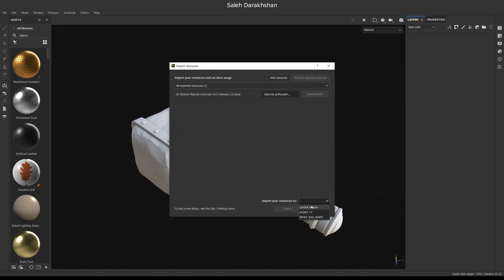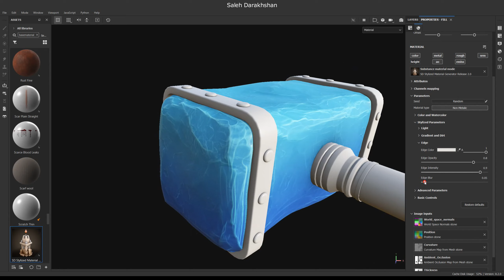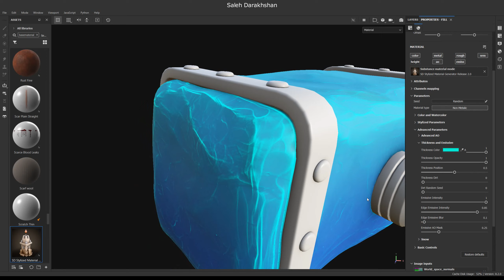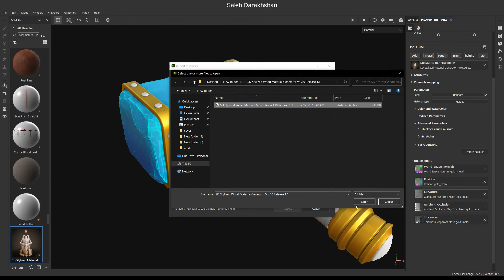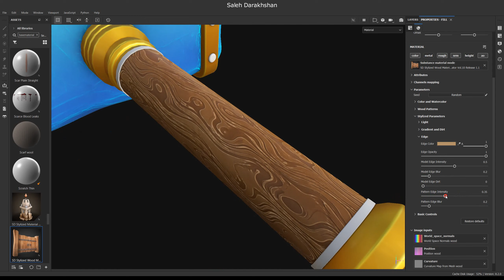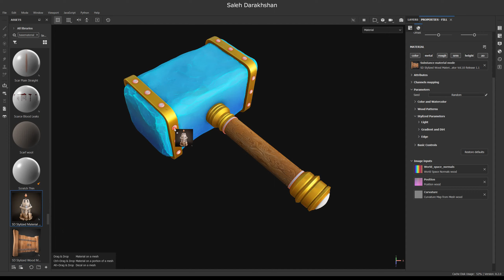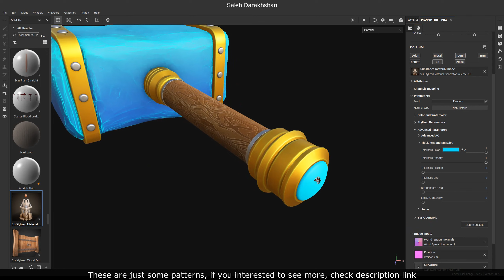Texturing Stylized Hammer In Substance Painter In a minutes!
In this video, we'll be learning how texturing stylized hammer with stylized material generator in substance painter software.

With this smart dynamic material, you are able to create many stylized materials and textures in which look that you want for your stylized models.

Can be used in any program that supports SBSAR format like substance painter, 3dsmax, blender, …

Stylized material generator for wood part:
ArtStation: